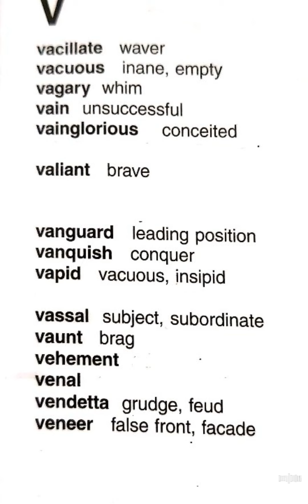Gre vocabulary flash cards 116#words